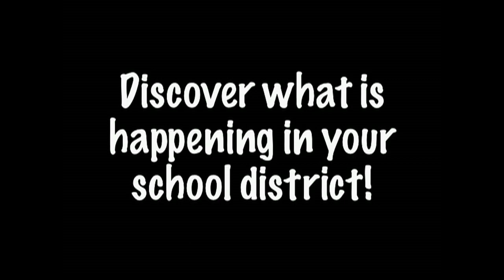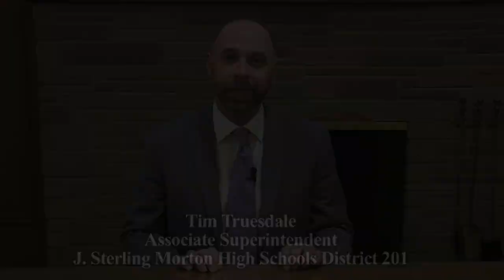201 Today - March 2017 - Part 1: Wrestling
The next episode of J. Sterling Morton High Schools District 201's cable program, "201 Today" features highlights from Morton Wrestling and Morton Track and Field.  ​"201 Today" airs every Tuesday at 5:00 p.m. on Comcast Cable Channel 19. "201 Today" episodes can also be viewed on District 201's YouTube Channel.